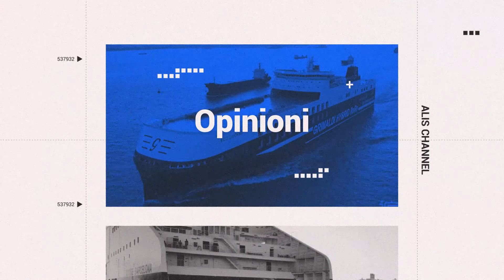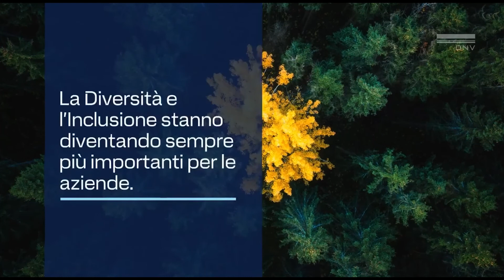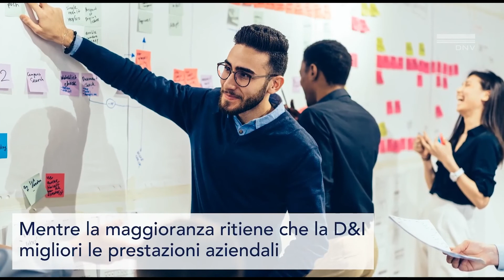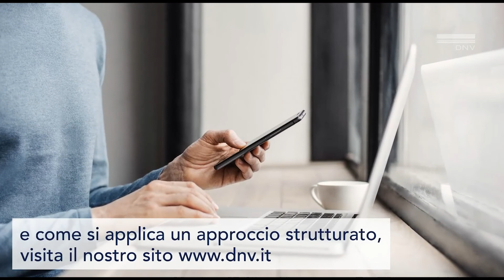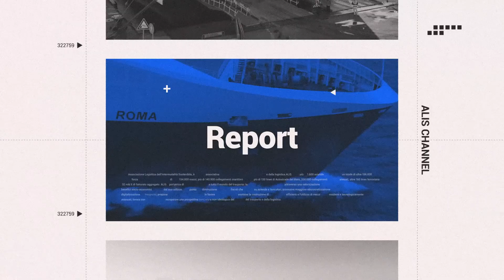ACT - Alis Channel Talk 13-10-22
PARITÀ DI GENERE, DIVERSITÀ E INCLUSIONE: UN VIAGGIO NEL MONDO DELLE CERTIFICAZIONI